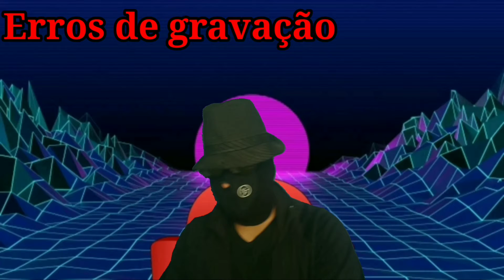Erros de Gravação